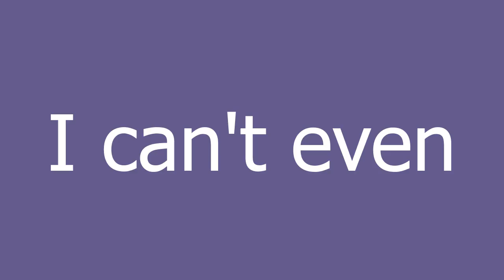I can't even meaning and pronunciation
Yes thoes three words are a sentence a full sentence, well only on tumblr. But is often used when something is either too funny, scary, cute, to have a good reaction too.

I can't even definition by Urban Dictionary